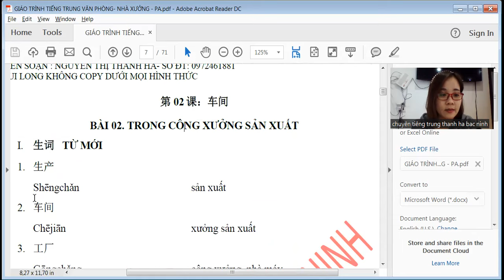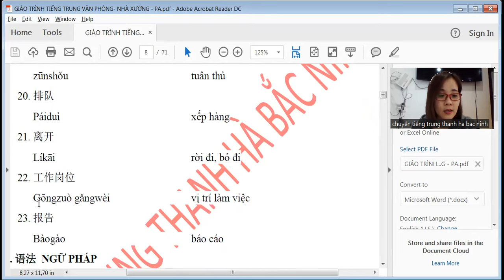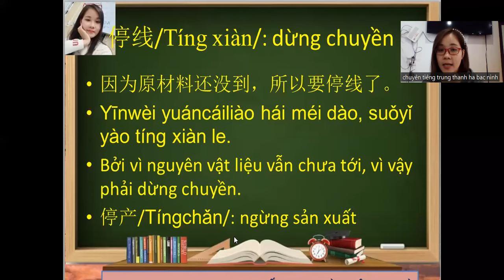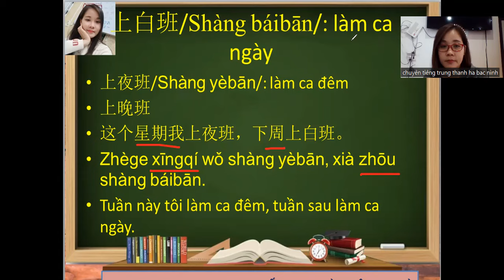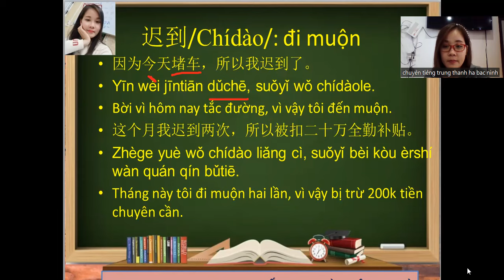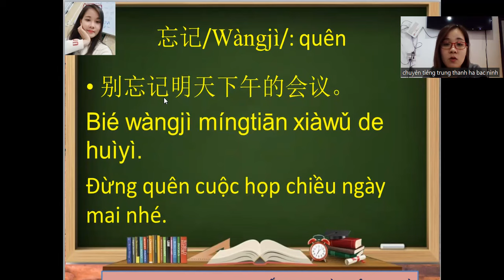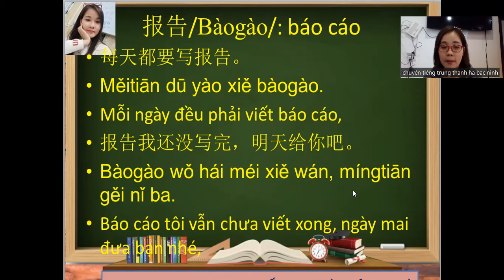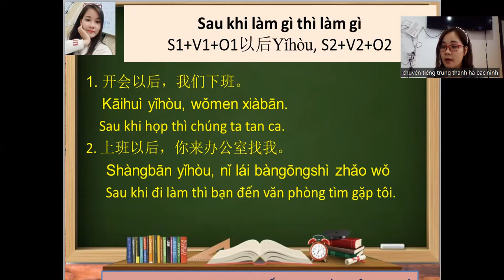BÀI 2- TRONG CÔNG XƯỞNG SẢN XUẤT TIẾNG TRUNG( P1- TỪ VỰNG) TIẾNG TRUNG VĂN PHÒNG NHÀ XƯỞNG CÔNG TY